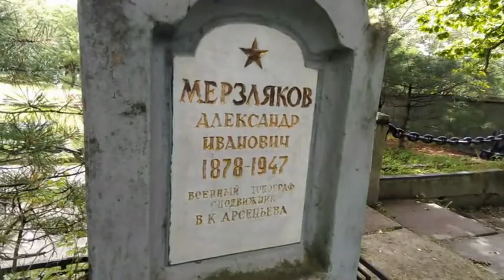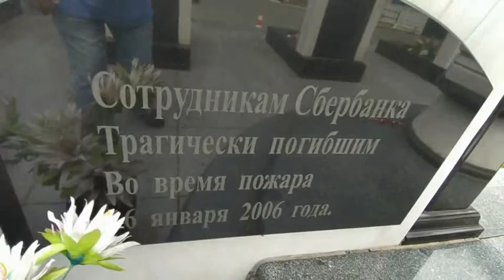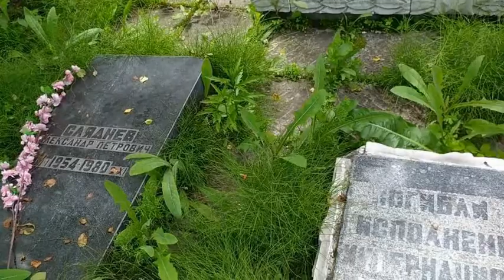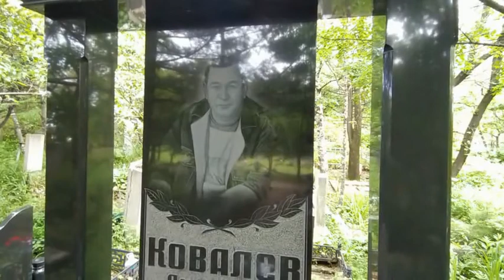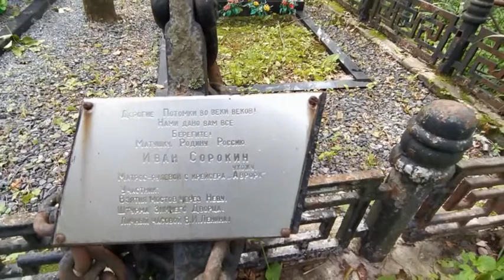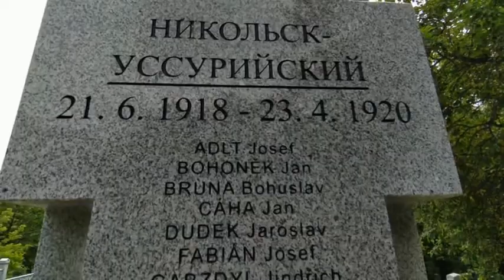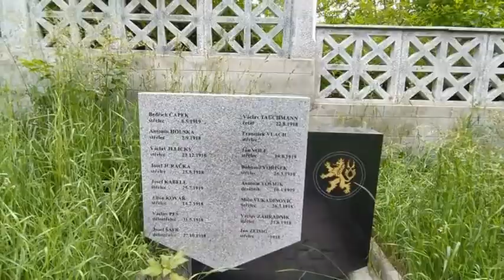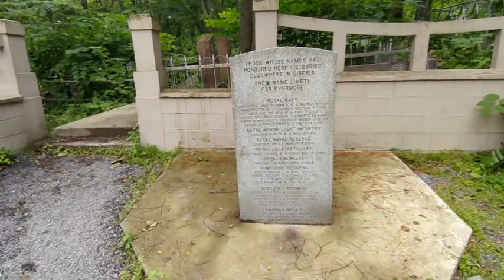Владивосток Морское кладбище Часть 3